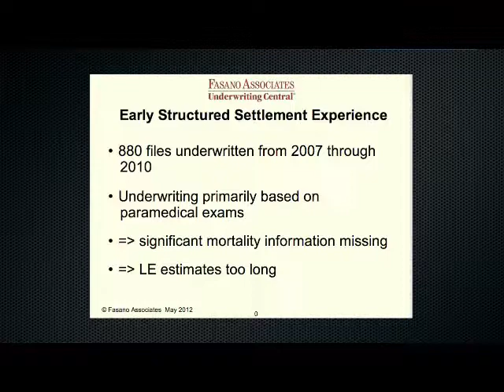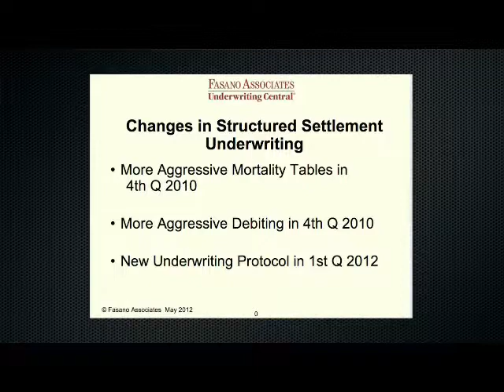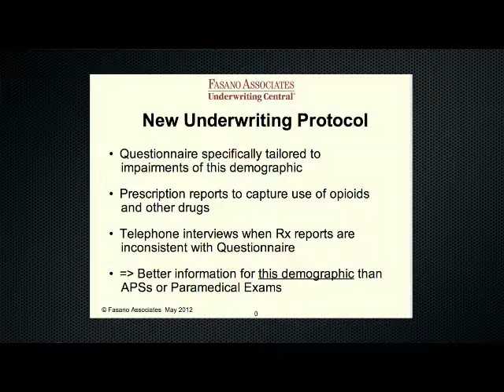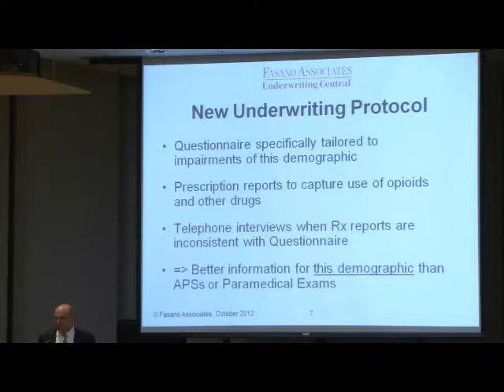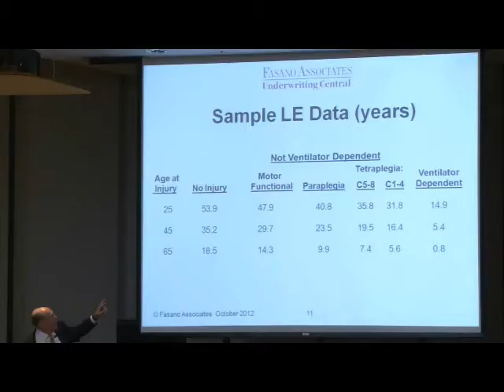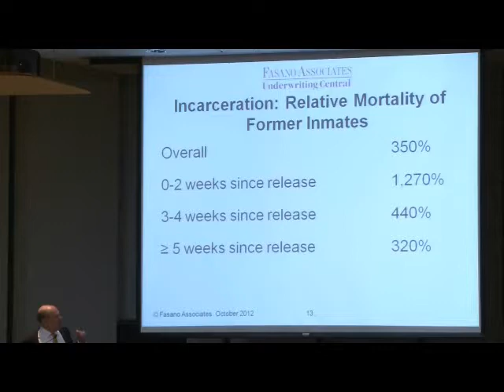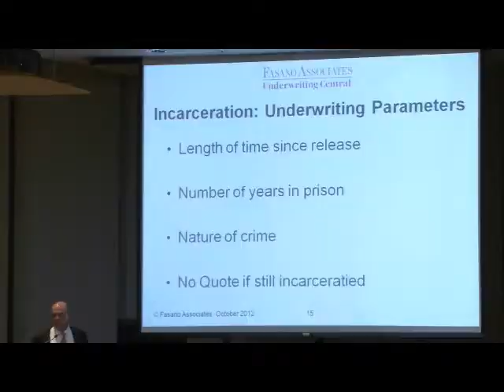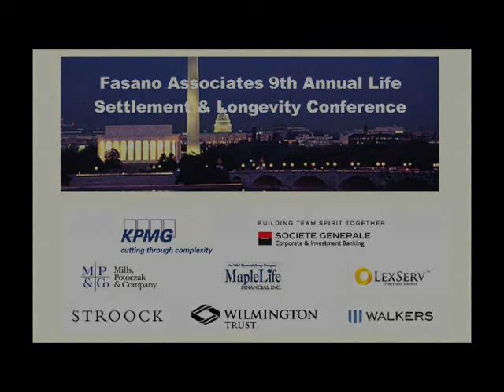Structured Settlement Underwriting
Mike Fasano Discusses Structured Settlement Underwriting.